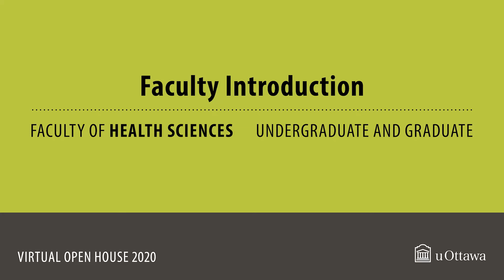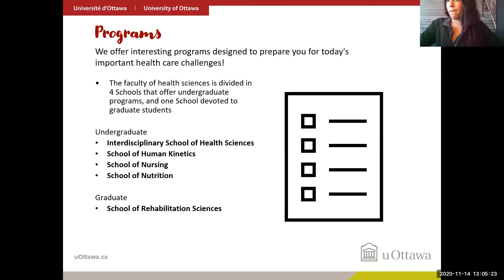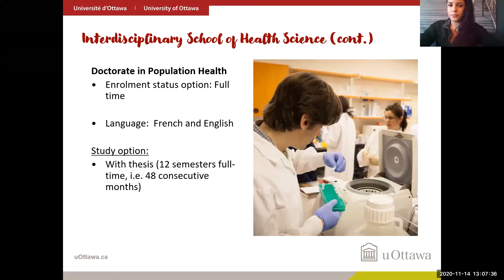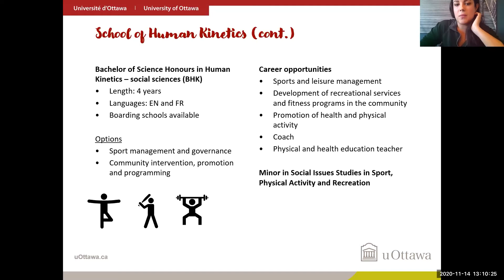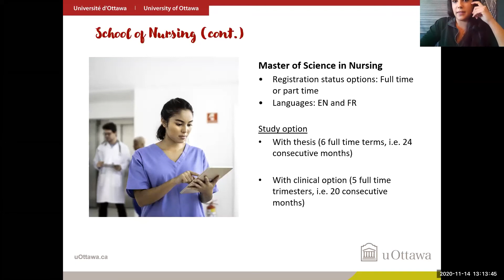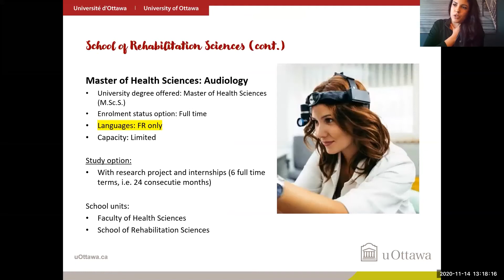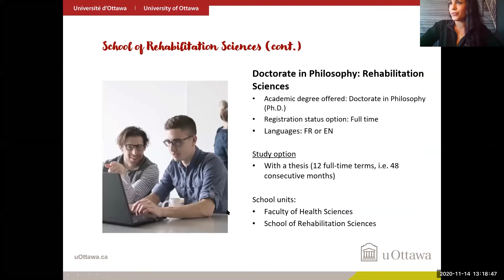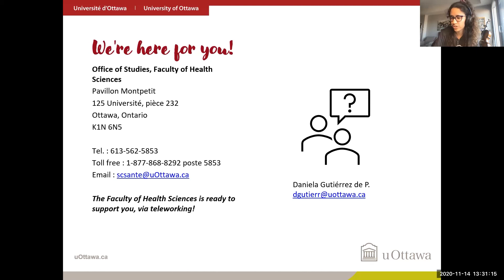uOttawa Health Sciences - Faculty Introduction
If you missed our Virtual Open House, we have you covered! Here is an overview of all our programs!